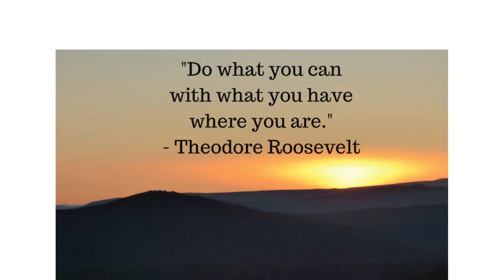Crowdfunding video for Research into Mal de Debarquement Syndrome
We are closer to finding effective treatments than ever before, help us conduct cutting-edge research that aims to further our understanding of the pathophysiology of MdDS and find a cure for this debilitating condition!

See link: crowd.science/campaigns/research-into-the-pathophysiology-and-therapy-options-of-mal-de-debarquement-syndrome